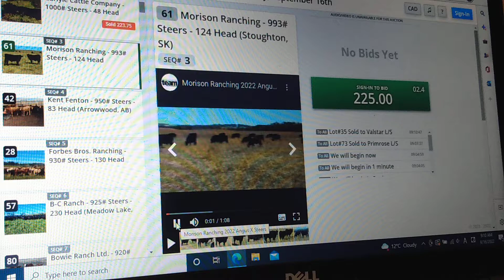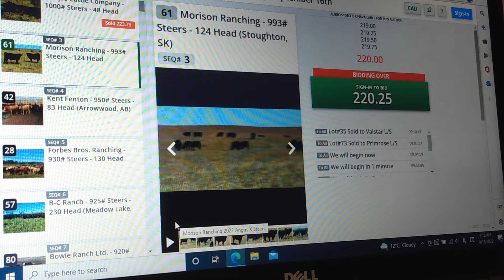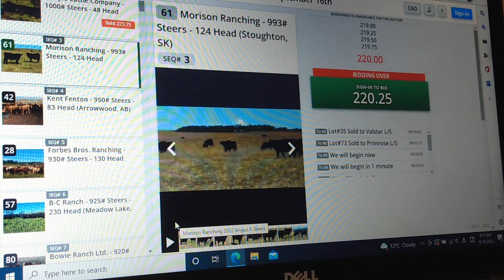育てた500頭もの牛はどうやって売るの!? うちではこの10年位、牛のセリはインターネットオークションです。